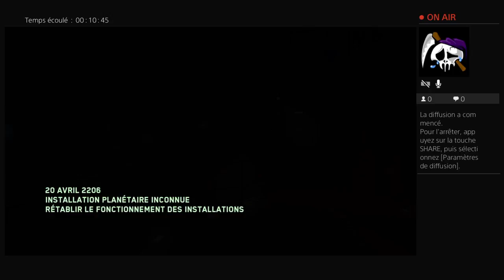[LIVE] ZOMBIE IW DLC4